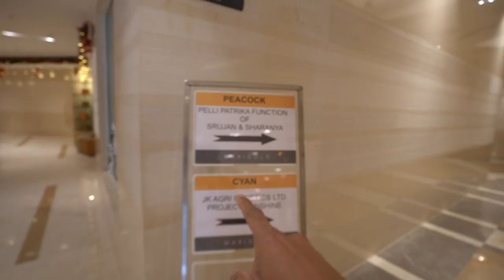My 2nd Wife's 1st Engagement 😂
Phy, the best range for men's grooming. After their bodywash I am trying their hair clay which sets my hair well. This is free from synthetic polymers. All of their products are PETA approved cruelty free and 100% vegan.